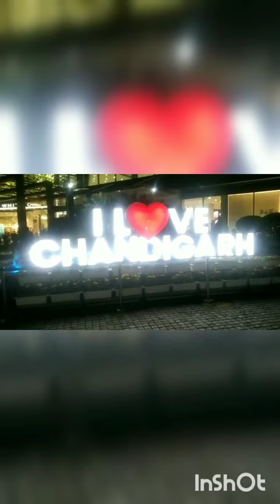cute Anahat enjoying at Elante Mall Chandigarh